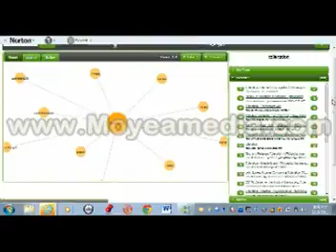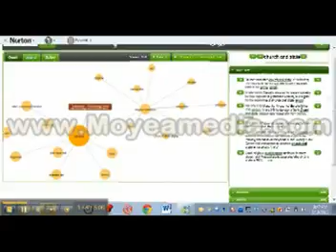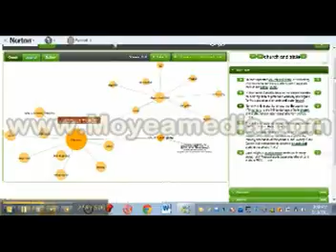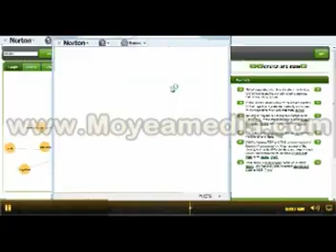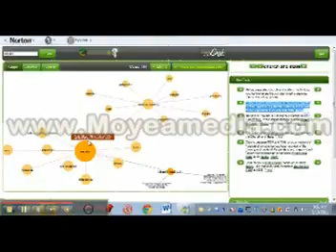history_grok final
Instagrok by Sakshi Bhatia